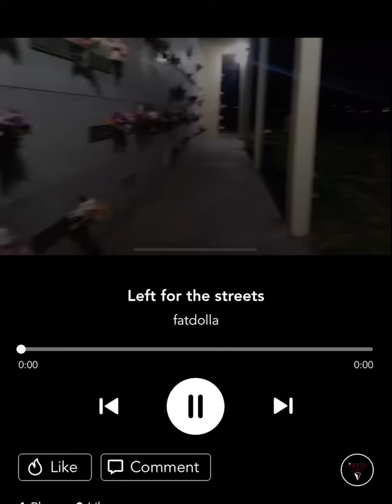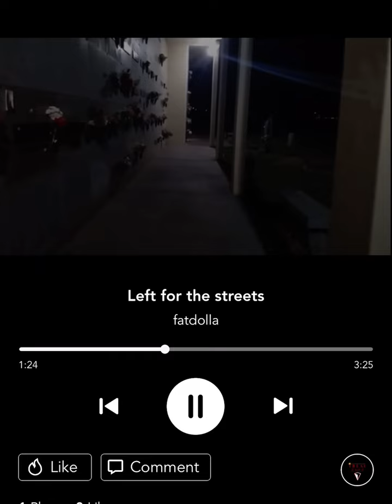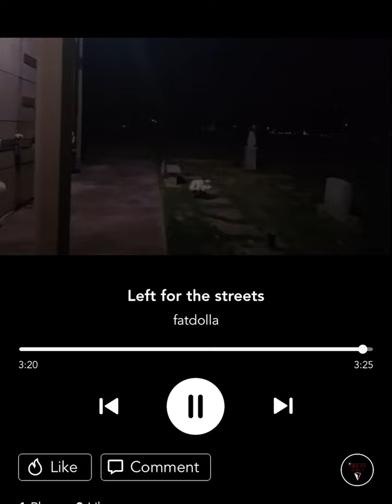Let for the streets fatdolla